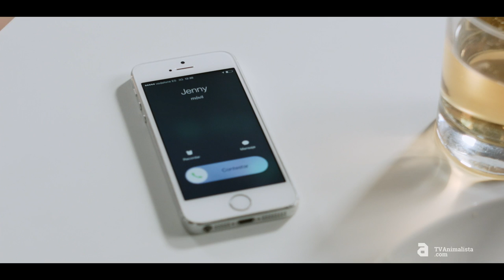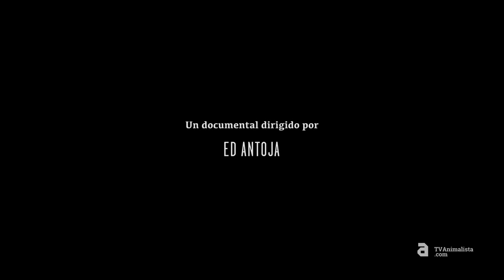Se estrena Empatía con buenas críticas | S'estrena Empatía amb bones crítiques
La setmana passada es va estrenar el documental "Empatia", produït per l'entitat animalista FAADA i la productora La Diferència, sobre la situació que viuen els animals que la nostra societat fa servir en tots els àmbits.
Sense imatges explícites, i sobretot aportant claus per poder reflexionar, mostra el que qualsevol persona pot fer per evitar aquesta situació que pateixen els animals.